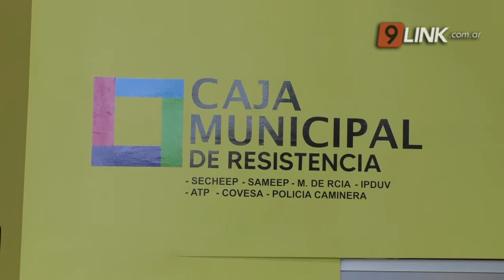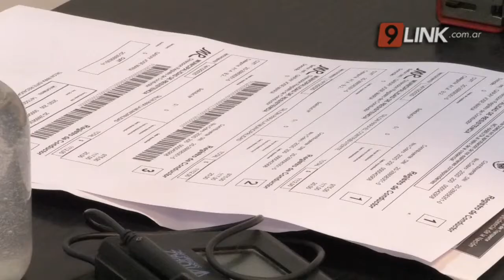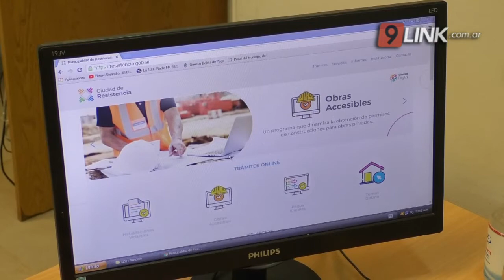N9 - MARTINEZ - NUEVO CENTRO DE LICENCIAS DE CONDUCIR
EL MUNICIPIO INAUGURÓ EL TERCER PUNTO PARA RENOVACIÓN DEL CARNET
FUNCIONARÁ DE LUNES A VIERNES DE 7:30 A 11.30 POR ORDEN DE LLEGADA
ESTARÁ VIGENTE A PARTIR DEL PRÓXIMO MARTES 13
Este viernes el municipio de Resistencia inauguró el tercer Centro de Renovación de la licencia de conducir. El mismo funcionará en la Terminal de Ómnibus de Resistencia de lunes a viernes, por orden de llegada, desde las 07.30 hasta las 11.30 horas.
GUSTAVO MARTÍNEZ - INTENDENTE DE RESISTENCIA // HUGO ACEVEDO - SECRETARIO DE GOBIERNO